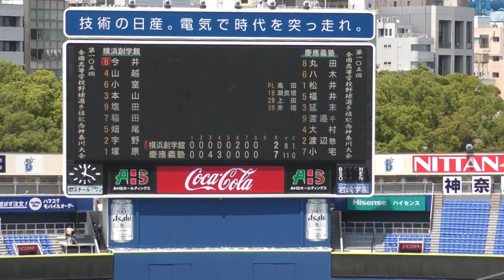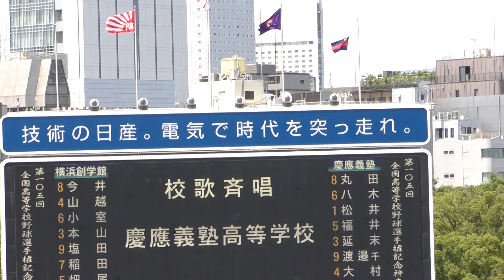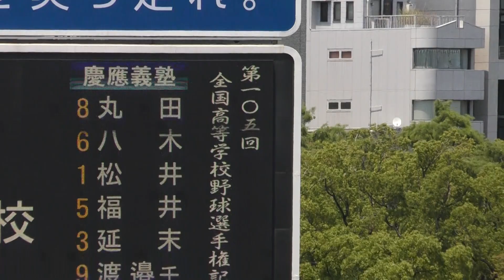2023夏 慶應義塾高校vs横浜創学館㉒ ゲームセット